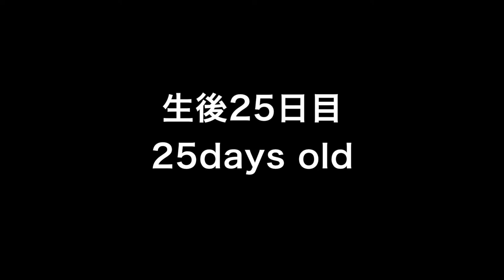Labrador puppy 25days old♪ラブラドールレトリーバーの子犬たち・生後25日目・初離乳食♪おいしいみたいだね！今日は味見程度の少な目でごめんね〜!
لابرادور جرو
Щенок лабрадора